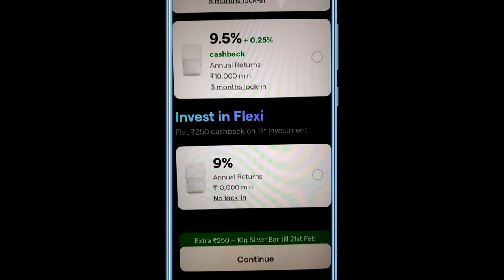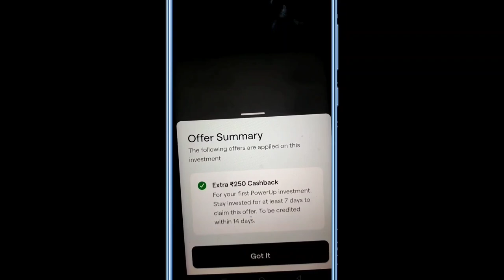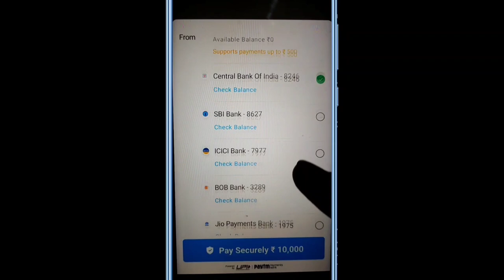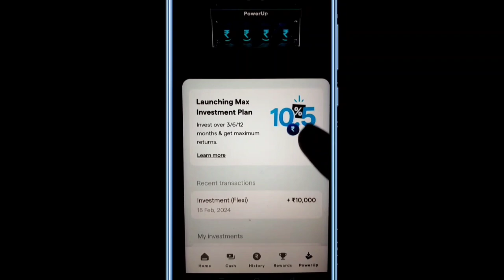Power Up UNI 12% Returns with thie New P2P app | Unicard POWER up 12%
Hey everyone in this Video we are going to discuss about an alternative investment option another P2P Lending app |
so do watch for more details.
power up investment real fake
power up app investment online full Review
power up app investment online

Hello Friend's